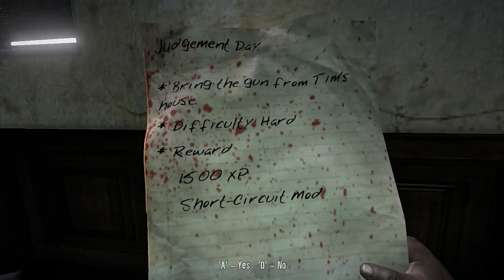Dead Island: Back to The Resort! - Episode 28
The continuing adventures of Brad and Zachary in the Island of the Dead.